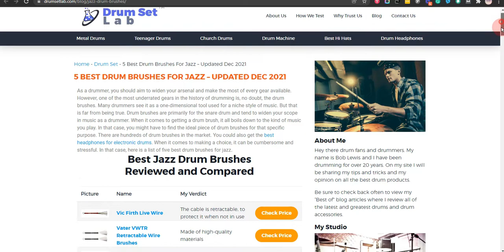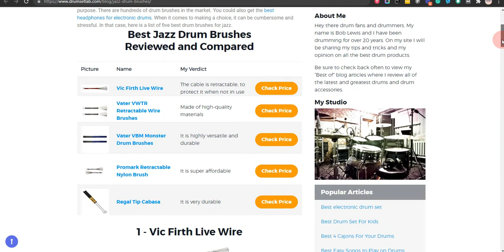BEST 5 DRUM BRUSHES FOR JAZZ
To View, All The  BEST 5 DRUM BRUSHES FOR JAZZ

Here are the details:
1. Vic Firth Live Wire
2. Vater VWTR Retractable Wire Brushes
3. Vater VBM Monster Drum Brushes
4. Promark Retractable Nylon Brush
5. Regal Tip Cabasa